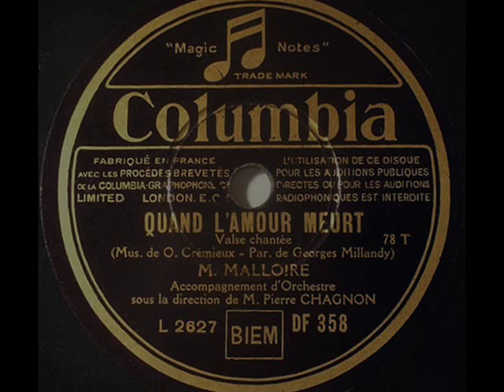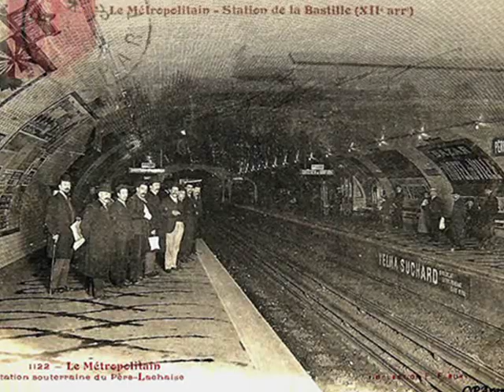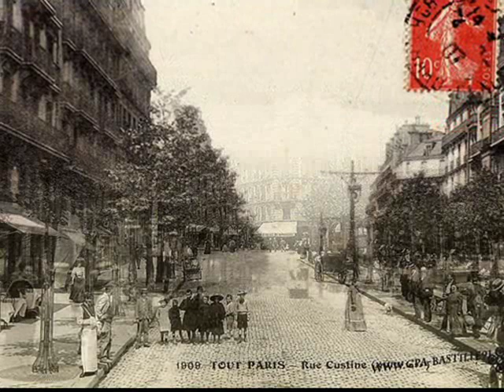Quand l'amour meurt - Marcel Malloire, 1931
Quand l'amour meurt - Marcel Malloire, Valse Boston (Crémieux - Millandy) Orchestre dirigé par Pierre Chagnon, Columbia 1931 (France)

NOTE: This beautiful waltz is here sung by Marcel Malloire - a French singer, who was active in France in years 1920s-30s. Although quite a lot of records had been left after that artist, yet very little information about his life and career. At least, I did not manage to find much. So let us rejoice in what we have: an old French Waltz from the year 1916 and the slideshow of old Paris of the Belle Epoque.